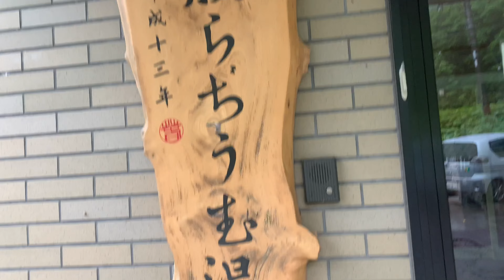二股ラジウム温泉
自然界には人を癒やしたり治癒させたりする力が有る、森林浴、日光浴、海水浴、そして温泉浴、新鮮な空気や水は旨く感じる。
それと同じで、湧出した直ぐの何も手が加えられてない温泉は人の治癒力を増幅させ、気持ちも身体も健やかにする。
そんな湯治に最適なラジウム温泉です。

〒049-3501 北海道山越郡長万部町大峯３２